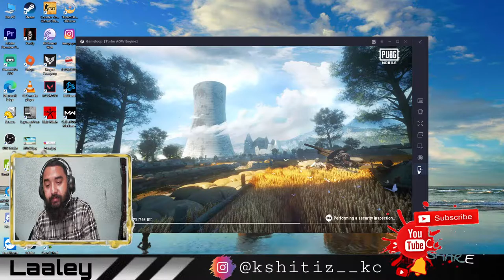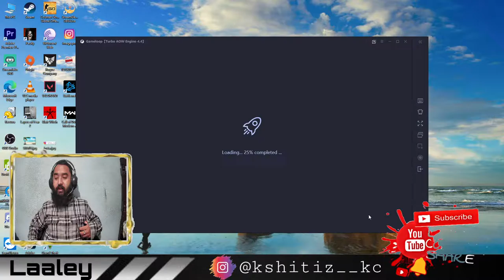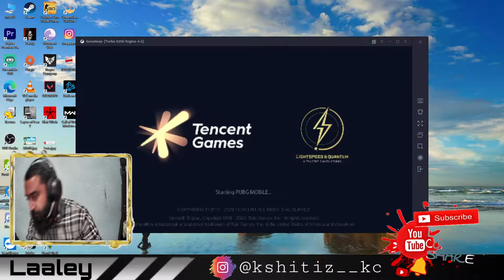DHILO AYO CHICKEN AYO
LETS GROW THE YOUTUBE FAMILY.